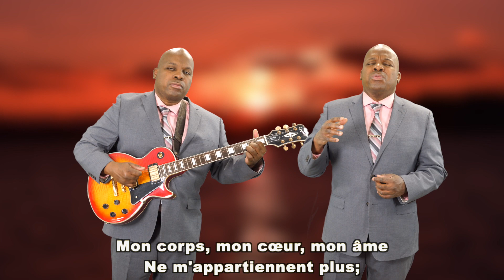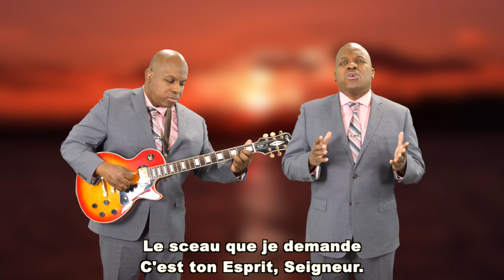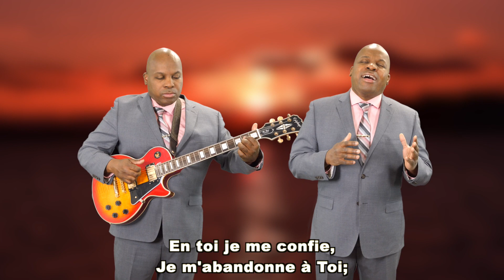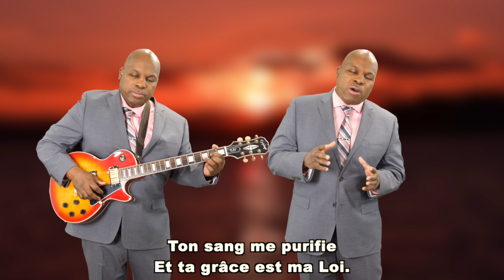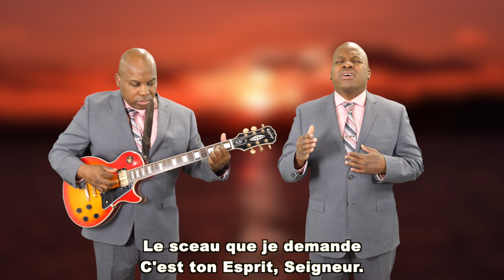Mon Corps Mon Coeur Mon Âme - 137 Chants D’espérance Français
Mon corps, mon cœur, mon âme
Ne m'appartiennent plus;
Ton amour les réclames;
Ils sont à toi Jésus!

Refrain
Reçois mon sacrifice,
Il est sur ton autel!
Esprit, Esprit, descends!
J'attends le feu du ciel.